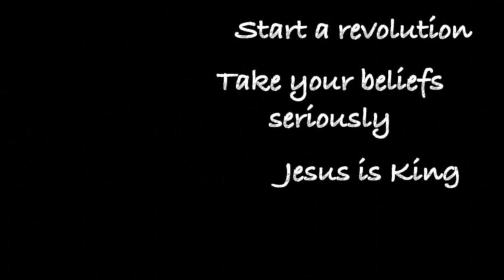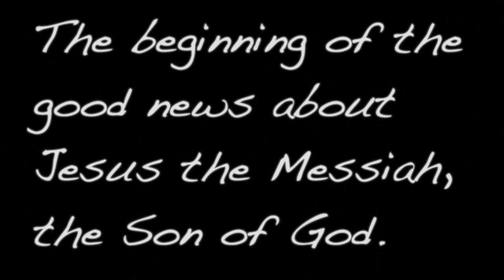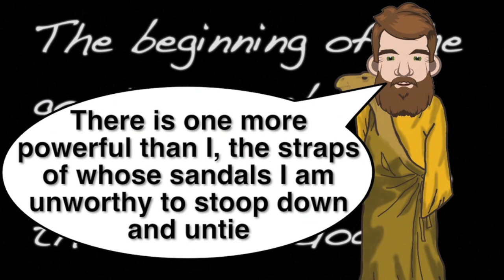Mark 1:1-8 - Beginning of the Good News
This is the beginning of the series on the Gospel of Mark. It is based on Mark 1:1-8.
If we claim to be followers of Jesus then we need to follow him as our King. Jesus needs to have complete authority in our lives no matter what the consequences are for ourselves.